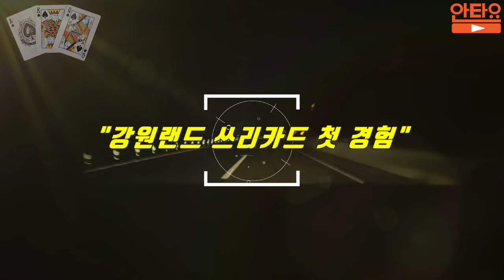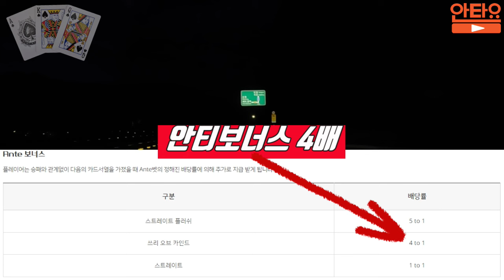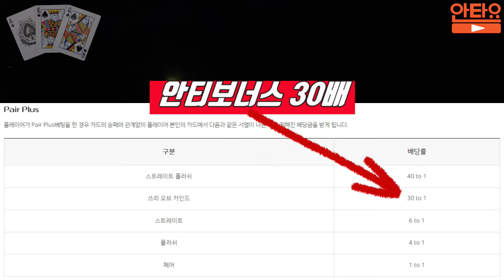강원랜드 포커 첫 경험🍭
강원랜드카지노 쓰리카드(포커) 첫경험 후기입니다~

강원도/정선군/사북읍/하이원길/265
하이원리조트&강원랜드&카지노
high1&Kangwon Land Casino

기대는 금물!x!
게임은 게임일뿐!o!
호기심으로.재미로.즐기세요!☆!
단, 수익을 보려 하지마세요!◆!

오늘도 찾아주셔서 감사드립니다!♡!